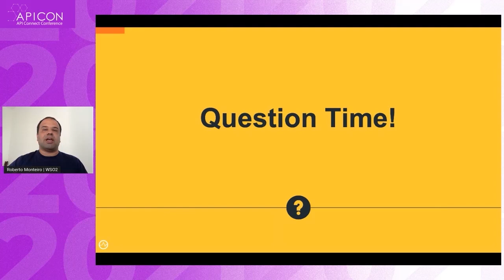Roberto Monteiro - O que é inadmissível em uma API moderna ?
Saiba como inovar e melhorar suas APIs existentes, transformando-as nos produtos do século 21 capazes de impulsionar ótimas vendas. Aprenda ainda como alavancar com o uso de GraphQL e Async APIs.